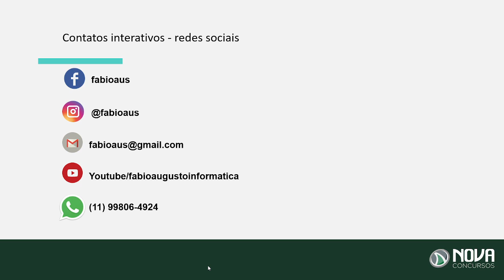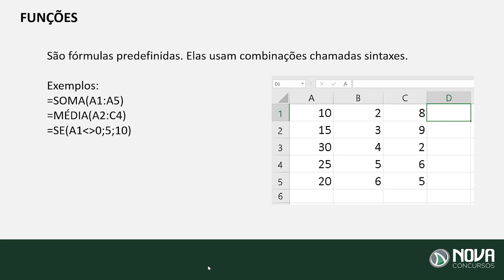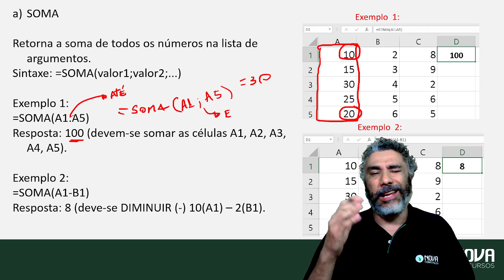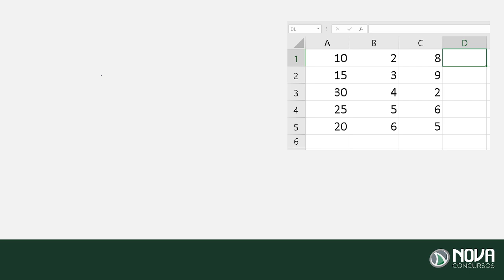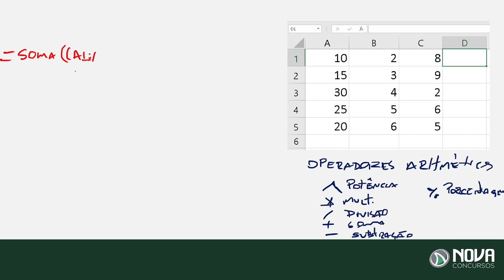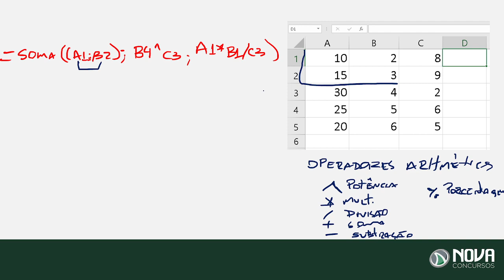Gabaritando Excel Polícia Penal MG 2021!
Aula GRATUITA de Excel - Informática para o concurso de Agente Penitenciário MG! 💻

O Concurso Polícia Penal MG 2021 foi publicado com  a oferta de 2.420 vagas para o cargo de Policial Penal (antigo Agente Penitenciário). E para te ajudar nessa jornada e esclarecer suas dúvidas, preparamos uma série de vídeos sobre Informática! Serão 5 vídeos abordando assuntos recorrentes que poderão ser cobrados na sua prova.

No vídeo de hoje sobre irá conferir um super aulão sobre Microsoft Excel,

Dá o play e vem com a gente, rumo à aprovação! 👊

Se você tem o SONHO de ingressar na Segurança Pública de Minas Gerais, esse VÍDEO sobre Excel é para você! Aqui no canal você encontra esse e outros conteúdos imperdíveis que vão ajudar na sua preparação!

0:07 Introdução
0:33 Onde encontrar os outros vídeos?
0:59 Contatos do professor
1:27 Assuntos mais temidos pelos concurseiros
1:44 Conceito de fórmula
1:59 Conceito de função
2:43 Conhecendo a função Soma  - Exemplo 1 (Adição)
4:27 Atenção! Saiba diferenciar dois pontos de ponto e vírgula
5:40 Exemplo 2 da função soma - (Subtração)
7:14 Praticando com exercício de soma
11:00 Lembretes do professor!

Foi publicado o Concurso da Polícia Penal MG com a oferta de 2.420 vagas para o cargo de Policial Penal, sendo 1.944 vagas para o sexo masculino e 476 para o sexo feminino. A remuneração inicial é de R$ 4 MIL.

As oportunidades são para candidatos de nível médio.

Os interessados, devem realizar a inscrição entre os dias 22/10 e 21/11, no site da banca organizadora do certame, Instituto Selecom. A taxa de inscrição é no valor de R$ 49,16.

A prova objetiva está prevista para ser realizada em 16/01/2022.

😍 Conteúdo GRATUITO para você que busca a APROVAÇÃO no Concurso Polícia Penal MG:

Se você chegou até aqui e assistiu esse vídeo sobre Excel, é sinal de que está procurando uma preparação de qualidade! Parabéns pela decisão de dedicar seu tempo para um futuro melhor!